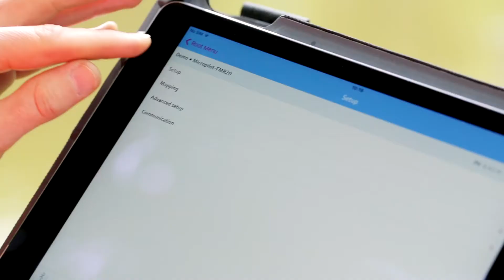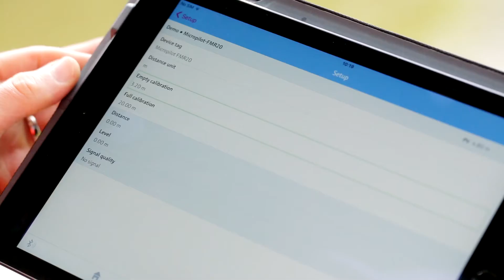Radar erreicht neue Dimensionen! Micropilot FMR10 und FMR20 – innovativ und effizient!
Der Micropilot FMR10/20 von Endress+Hauser ist perfekt abgestimmt für die Füllstandmessung in der Wasser- und Abwasserwirtschaft sowie für Hilfskreisläufe in allen Industrien. Er überzeugt durch zeitsparende und innovative Inbetriebnahme, Bedienung und Instandhaltung über eine App und mit Bluetooth®-Technologie. Möglich wird all dies durch die einzigartige Bauweise des neuen Radarchips.